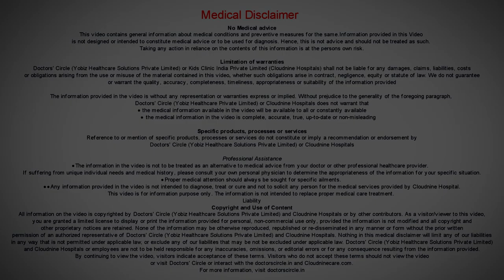What are the side effects of Curettage procedure ? - Dr. Sagar Bumb of Cloudnine Hospitals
The  side effects of D & C  are  pain and bleeding for few days  and the  serious  complication will be  infection. In some bearing on the fertility potential and pain.